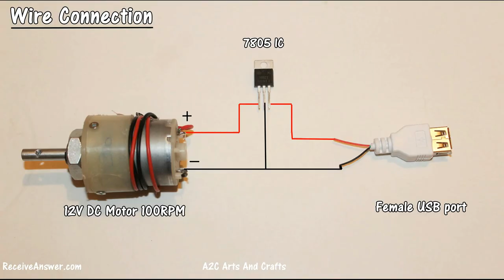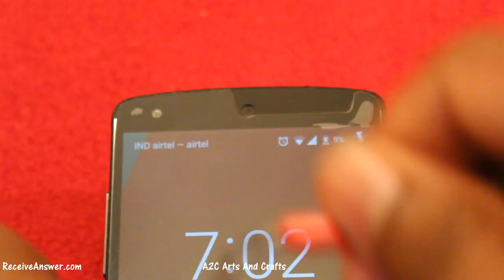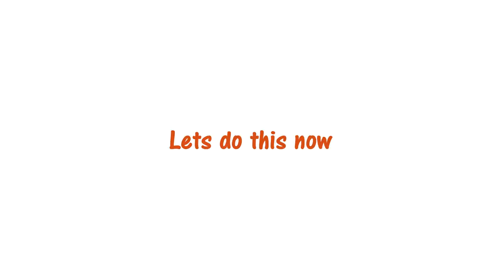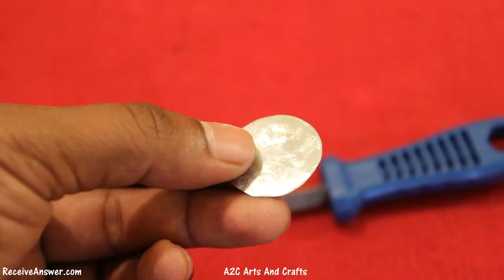7 Awesome School Projects / Lifehacks - Compilation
Check out this 7 Awesome school science projects.

Check out some of our other creative videos

Duty and Invisible from YouTube Library